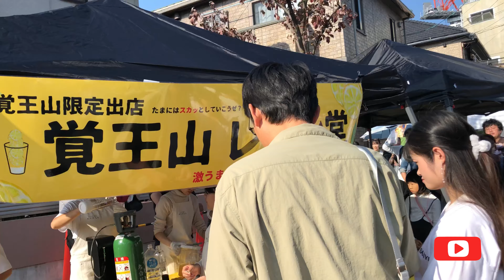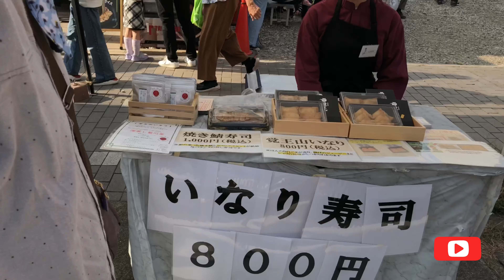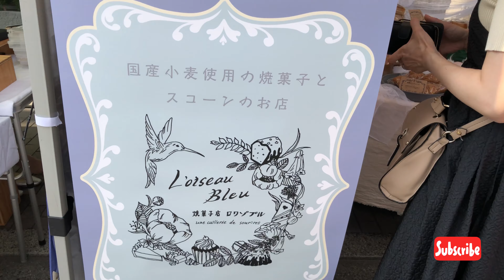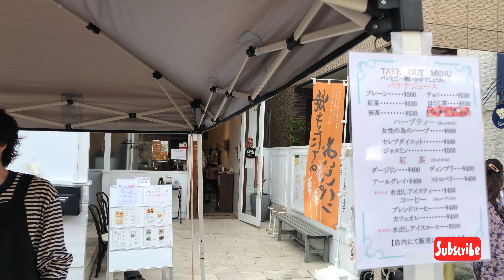Kakuozan Nittaiji Temple in Nagoya City // Festival of Arts and Culture // 4K video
Kakuozan Nittaiji Temple is located in Nagoya City Aichi Prefecture Japan. This past weekend a festivities happened there celebrating arts and culture of Kakuozan district in Nagoya City. Many people went to the street where the festival was held and some people visited the Nittaiji Temple located towards the end of the street.